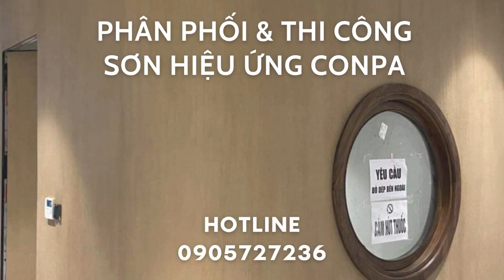Cung Cấp & Thi Công Sơn Hiệu Ứng Conpa Tại HOÀ BÌNH, Nhà Phân Phối Sơn Nghệ Thuật Uy Tín Chất Lượng